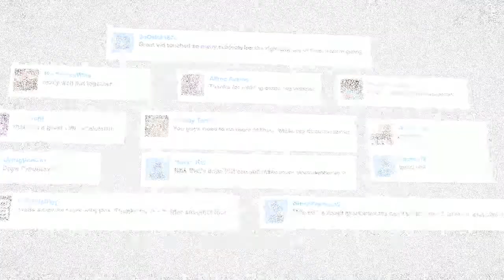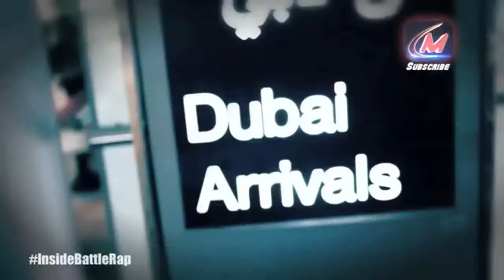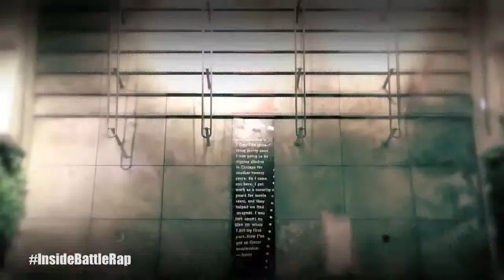Cassidy VS Dizaster 20 Min Documentary